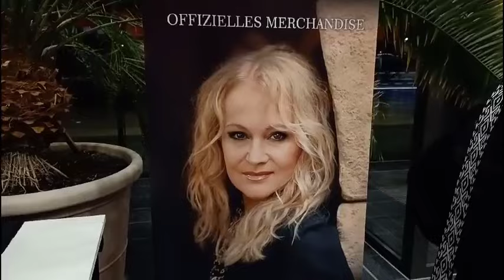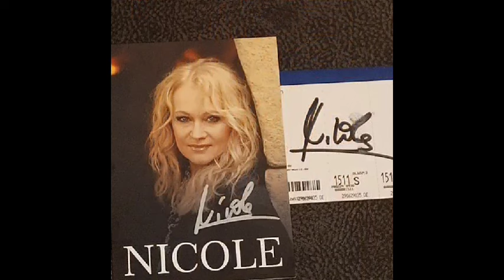NICOLE NOVEMBER 2024 - Nicole in Neuenhagen am15.11.2024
Hey, schön, dass du da bist. Bleib doch gleich hier, indem du ein kostenloses Abo da läßt. Mein Kanal ist so vielseitig und bunt wie das Leben. Dich erwarten hier coole, lustige aber auch ernste Videos wie coole Let's Plays, tolle Vlogs, interessante Reisevideos, spannende Challenges, chaotische Kochvideos, Buchvorstellungen, Keyboard-Videos und vieles mehr.Sei bei Premieren im Live-Chat mit dabei oder hinterlasse einen Kommentar.Teile Kathy's Memories gerne mit deinen Freunden.Hab viel Spaß & liebe Grüße,
Kathy